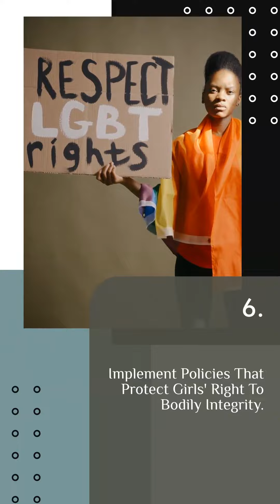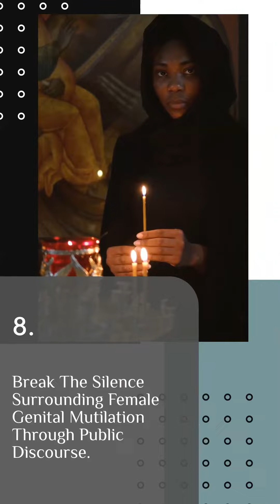Empowering Change: Key Insights on International Day of Zero Tolerance for Female Genital Mutilation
Today, we must join forces to bring an end to a devastating practice: Female Genital Mutilation (FGM). This International Day of Zero Tolerance, let's empower ourselves with insights to combat this harmful tradition. 🚫

1️⃣ Say NO to FGM, advocating for women's rights and bodily autonomy. Every girl deserves to grow up free from this horrific violation.
2️⃣ Traditions should uplift, not harm. Empowerment over tradition is crucial in breaking this cycle of violence.
3️⃣ Education and eradication go hand-in-hand. By spreading awareness and knowledge, we can create a society that rejects FGM.
4️⃣ Let's stand united against FGM. A zero tolerance policy sends a clear message that this practice has no place in our world.
5️⃣ Together, we hold incredible power to protect and change lives. Break this harmful cycle by supporting organizations and initiatives that fight against FGM.

Let's raise our voices, educate others, and work towards a future where every woman and girl can thrive without fear of FGM. 💕